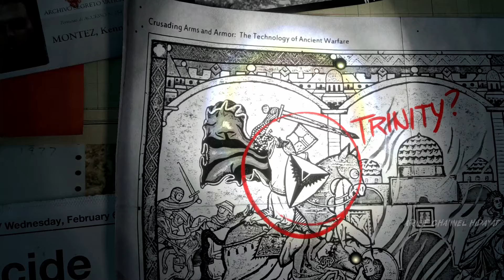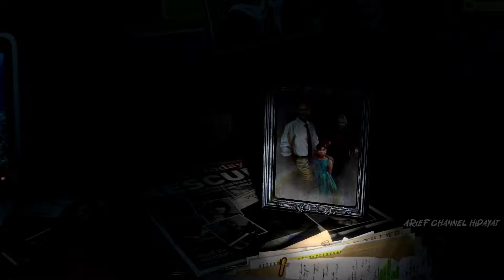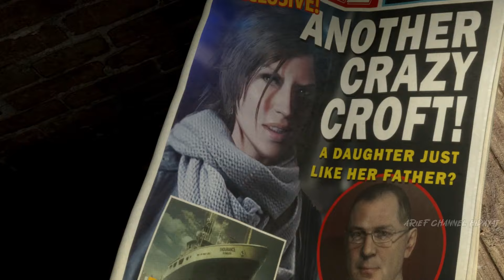Mod Bikini and Mini Skirt | Part 1 MOUNTAIN PEAK | RISE OF THE TOMB RAIDER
Played on : PC/PS/NINTENDO
Difficulty : Normal
Developer : Crystal Dynamics
Mod : Bikini and Mini Skirt by JOSTARMOD1